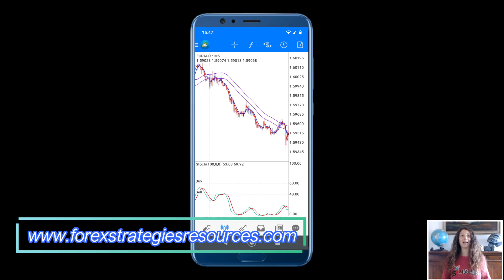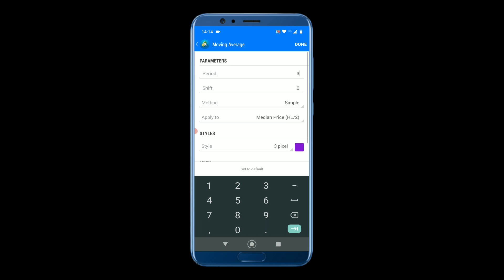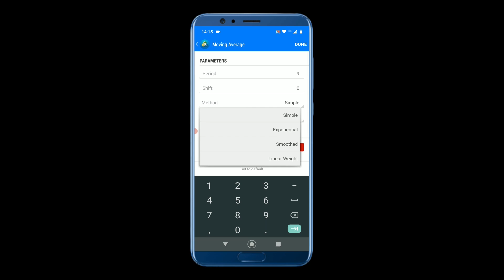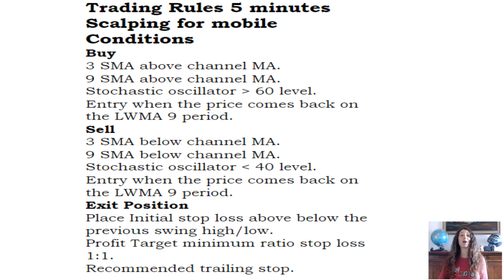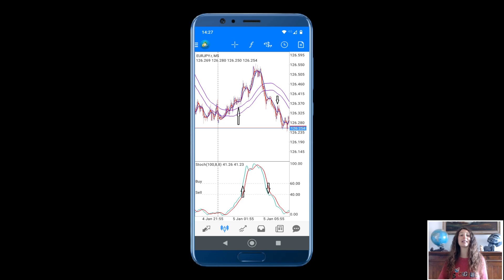5 Minutes Scalping for Mobile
In this video I will show you “5 minutes scalping for mobile”, that is a very flexible trend momentum forex strategy. the purpose of this trading strategy is to enter a movement already in place. The strategy consists of a moving average channel, two other moving averages and below the main chart is the stochastic. By watching the video you will be able to configure the strategy on the mobile Metatrader and there will be examples that will teach you to put it into practice to earn many pips.